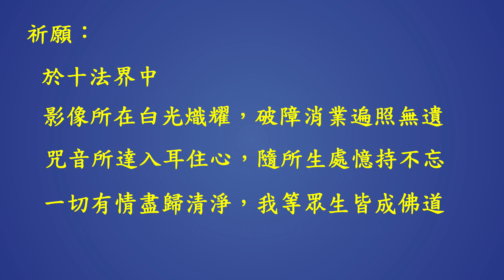聖尊親誦佛頂尊勝陀羅尼心真言 108 遍（第 1 版）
中聖尊親誦的兩次心真言，加以微幅調整後，採雙重混音後製。聖尊咒力強大渾厚，非常殊勝。

本視訊按同門建議，從水平（landscape）改為直立（portrait）畫面，以納入位於紙軸群組後方牆上的真佛皈依境唐卡，雖然動態影像的畫面面積因此縮減為全畫面的1/3以下，但是因為攝入唐卡（事實上是內含的傳承法流），影像的力量不僅不減，反而遽增。

後續影片將一致改採此直立畫面，您可由影片的圖示來分辨。

聖尊 148「咒的魔力」，「佛頂尊勝咒」一文中，現場慈悲賜予問事者趙徽此心真言灌頂，且指導他藉此心真言成功超渡門外二鬼。

聖尊多次開示，咒語的長咒、短咒、心咒、心真言等功德相同，較有時間時持誦較長的咒，時間較短時就持較短的咒。佛頂尊勝陀羅尼背誦非易，能純熟持誦者令人讚嘆，但在下列兩種狀況下，心真言簡短易記，且以標準國語發音，確實極度便利實用： 1. 尚未熟記或難以熟記佛頂尊勝陀羅尼者； 2. 在時間較為急迫的狀況下。此為製作本影片，祈願心真言廣為流佈持誦，利己且利他之初衷。

按聖尊於下列解答疑難 5 影片中開示，只要有佛頂尊勝佛母或尊勝咒灌頂，就能持誦佛頂尊勝佛母心咒及佛頂尊勝陀羅尼心真言：

本影片的視訊主體是動態旋轉的尊勝佛母紙軸群組，並穿插 20220424 聖尊主持尊勝佛母護摩大法會的多個片段作為加持，影片格式是 4K，3840 x 2160，請注意您可經由畫面右下角的齒輪圖示來變更畫質。

在此所謂紙軸是轉經輪筒身內的長紙捲。在本影片中共有 26 個透明紙軸筒，其中 18 個屬尊勝佛母，剩餘8個各屬尊勝佛母的四方守護明王：不動明王、大威德金剛、愛染明王、穢跡金剛，1尊有2個透明紙軸筒。

就紙軸規格而言，又分成中型紙軸與A4紙軸。前者高約 3.6 公分，直徑約 7.9 公分，中央的洞孔直徑約 9 公釐，由長度約為 A4 紙長度的約 115 個紙段黏接而成。後者為橫放的 165 張左右 A4 紙黏接而成。用紙為 70 磅淡黃色 A4 紙，並以紅色噴墨列印。

這些透明筒可視為一般金屬製、常印刷或雕刻梵文或藏文、以及密教圖樣的電動轉經輪，但是採透明塑膠材質，且置於分離式的電動轉盤上。

雖然紙軸是轉經輪筒身內的長紙捲，但影片中的紙軸為自製，與市售紙軸有兩點大不相同：

1. 以 MS Word 製作的紙軸內有本宗不共傳承經咒，用以攝召本宗殊勝的傳承法流。例如紙軸前方一定有藏文蓮花童子長心咒或短心咒、祈請蓮生活佛加持文、梵文瑤池金母心咒、繁中阿彌陀佛聖號，最後一定有佛眼佛母、大日如來，一直到阿達爾瑪佛心咒和慈悲尊百字明咒等。紙軸主體則為該紙軸的主尊，例如尊勝佛母紙軸的主體是繁中佛頂尊勝陀羅尼經、梵文佛母心咒、梵文尊勝陀羅尼及其心真言。因此事實上，這些紙軸為本宗不共紙軸。

2. 本宗為本土密宗，若干重要經咒迄今僅有繁中，而無梵藏文，例如高王經、真佛經等，因此在文字上採梵藏繁三種文字混編格式。例如尊勝佛母紙軸中的佛頂尊勝陀羅尼為梵文、蓮花童子長心咒為藏文、佛頂尊勝陀羅尼經為繁中。

按聖尊於 20140119，三義雷藏寺主持「千手千眼觀世音菩薩護摩大法會」首傳轉經輪，並於持大悲咒時使用手搖轉經輪：

20210814 聖尊蓮生活佛盧勝彥開示《金剛經》：「偏袒右肩，右膝著地」代表順時鐘轉，屬於正法〈善現啟請分第二〉。因此（手搖）轉經輪應順時針旋轉。

聖尊又於 240 打開寶庫之門，「大悲咒的深見(修語)」一文中開示轉經輪的緣起與殊勝。

本影片中尊勝佛母紙軸群組係聚集大量的中型與A4紙軸，且經相當修持，24x7 旋轉放射正能量。因此本影片以紙軸群組的動態視訊結合尊勝陀羅尼音訊而希望利於一切有緣有情。

本系列影片分為 108 遍（約 8 分鐘），及 1080 遍（約 1 小時 13 分鐘）二種版本，且由於此尊勝佛母紙軸群組的力量與日俱增，日後將不定期再拍攝此紙軸群組的動態影片而推出更新版本，俾使每一更新版本的力量均勝於前版 - 沒有最強大深邃精微，只有更強大深邃精微 - 也因此本影片標題加註了「（第 1 版）」：

第 1 版聖尊親誦佛頂尊勝陀羅尼心真言 108 遍的 Mp3 音軌下載連結：